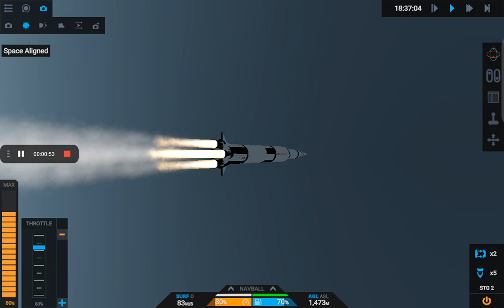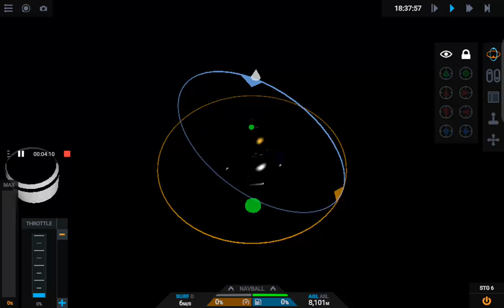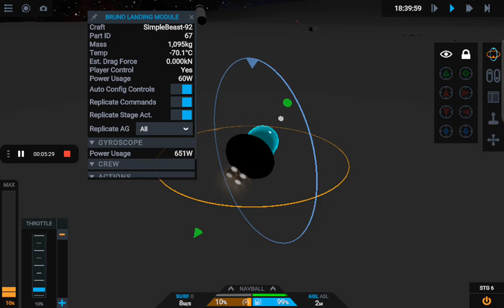Luna Kolonileştirme Part 1(Simple Rockets 2)